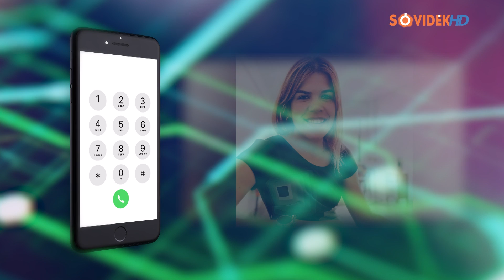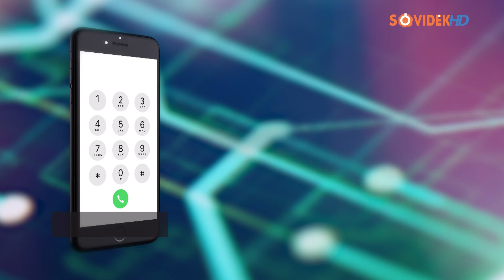Gyakoriak a válások